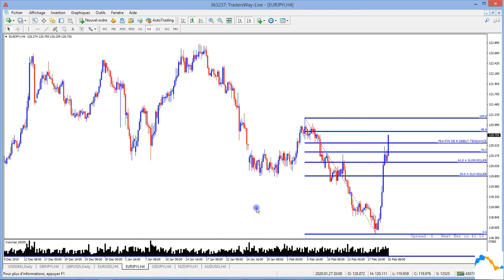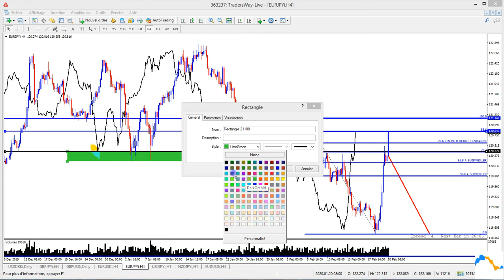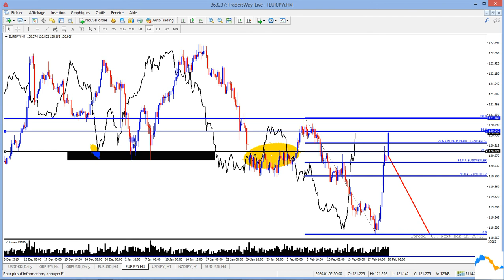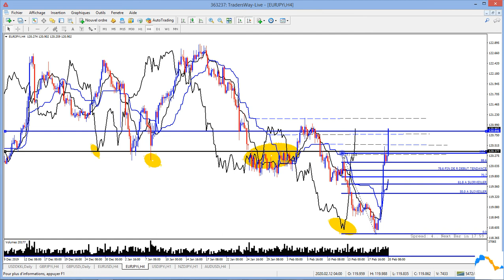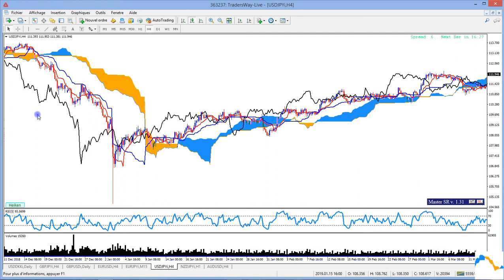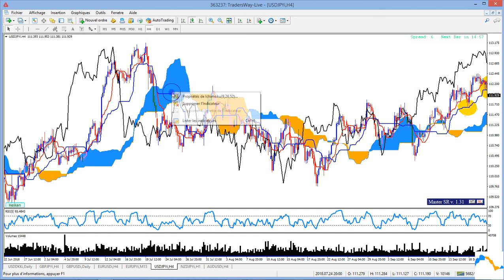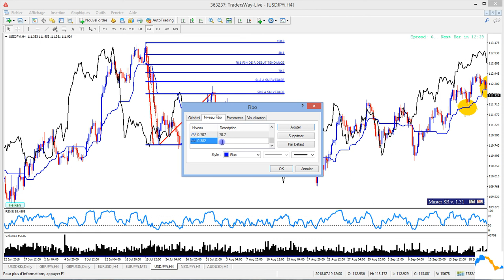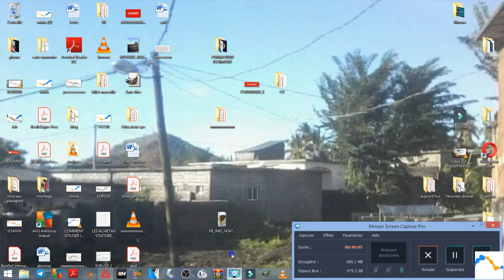ICHIMOKU ET FIBONACCI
Sur cette video ICHIMOKU FIBONACCI nous allons voir comment combiner
les différentes méthodes :  les zones chartiste , fibonacci et ichimoku pour un meilleur entrer dans nos positions trading.
La video est partager en plusieurs parties ,
première partie : La puissance de la lagging span ( ichimoku ) pour nous donner les meilleurs résistances et supports.
Deuxième partie: La kijun ( ichimoku ) combinais à fibonacci donne un point très puissant du mouvement 50 %.

LES SOURCES NÉCESSAIRES POUR LA RÉALISATION DE CETTE VIDÉO:
KAREN PELOILLE :